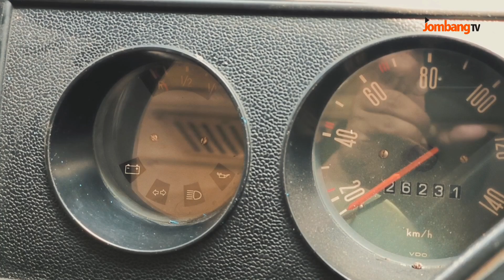Mubeng Jombang 360 #1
Jombang 360 | ayo explore Jombang